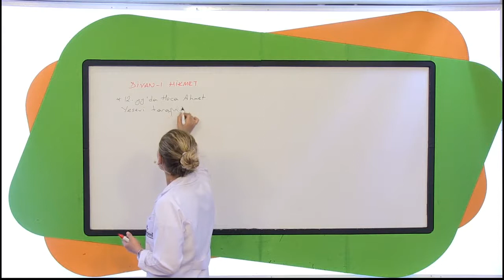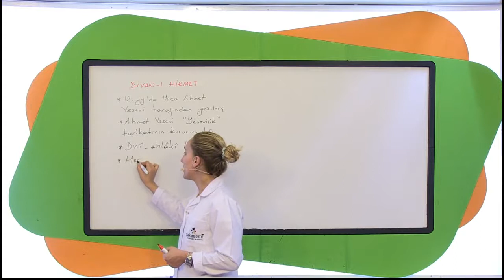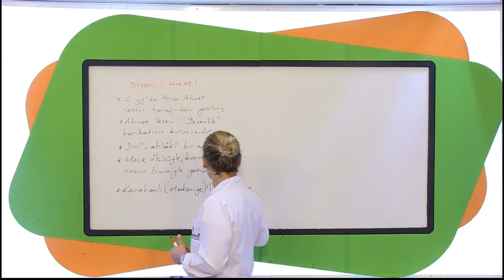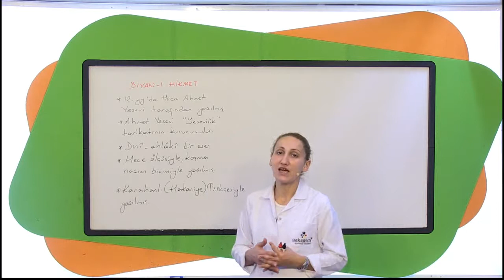LYS Edebiyat Divân ı Hikmet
LYS Edebiyat Görüntülü Eğitim Seti
Görüntülü Akademi Yayınları